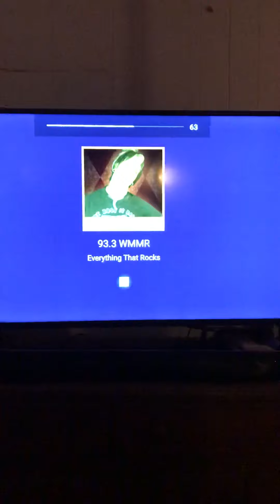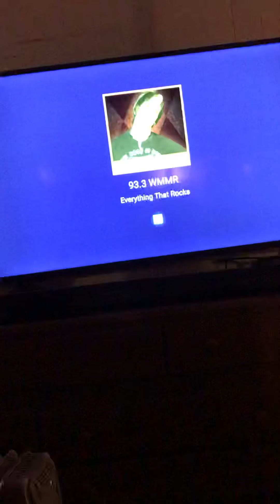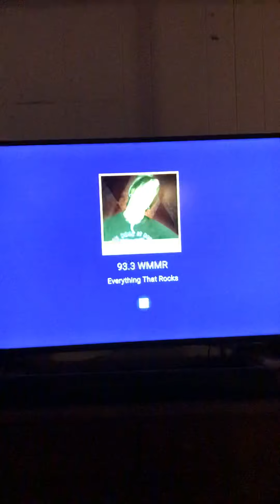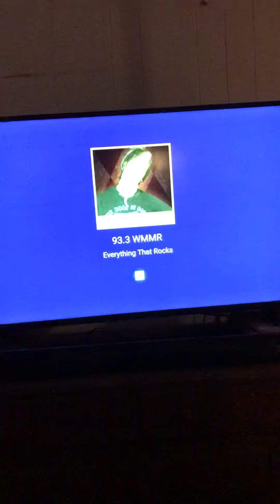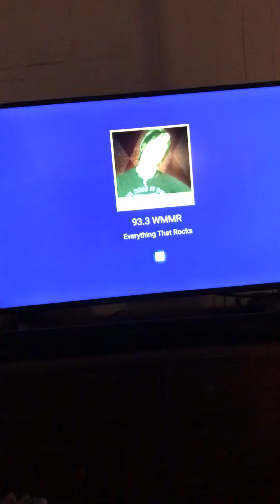Shark Dragon SHOUT OUT ON WMMR JACKY BAM BAM SHOW 7-8-21